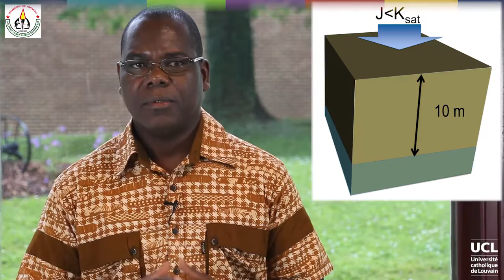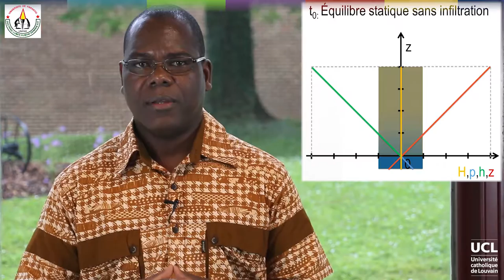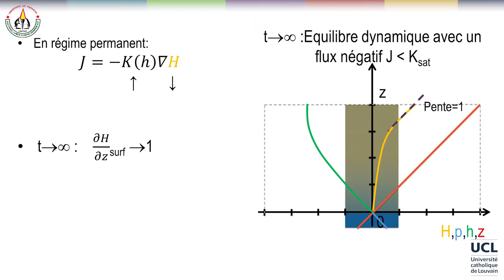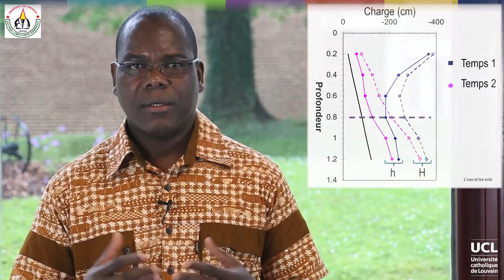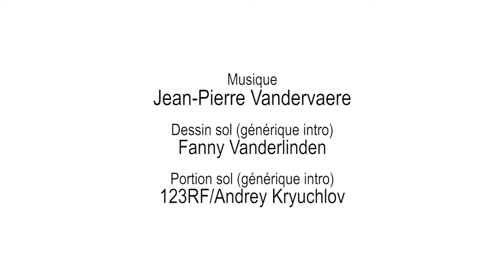54 Equilibres dynamiques : l'infiltration